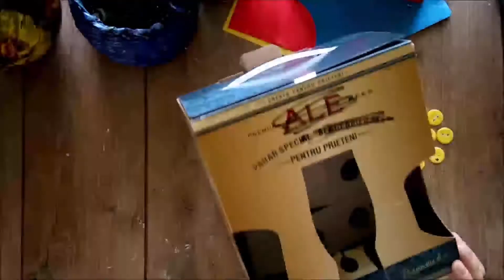DIY How to make summer bracelets Reuse idea Tutorial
Today i will show you how to make summer bracelets. A new series name Reuse Ideas.
It is a mini project based on the idea of reusing plastic handles from the boxes. How to make summer bracelets from the plastic handles you will find here and only with SIKART.